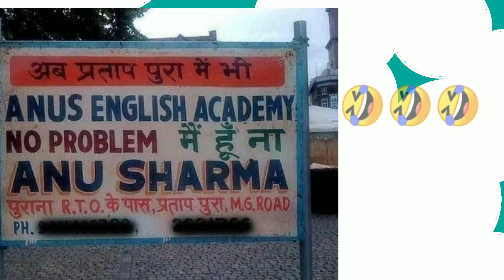FUNNY SPELLING MISTAKES